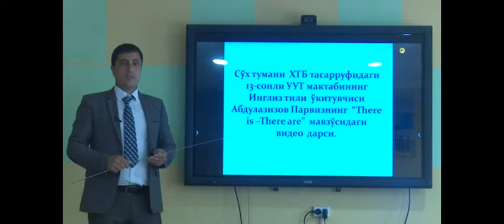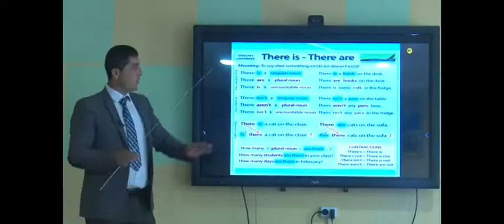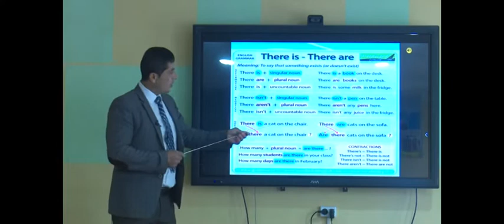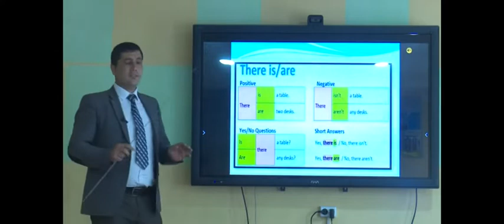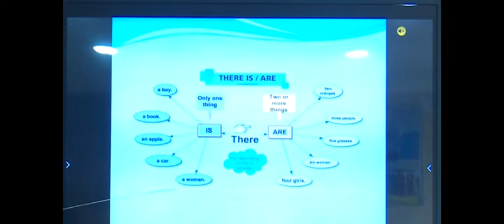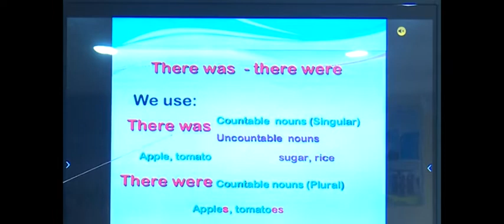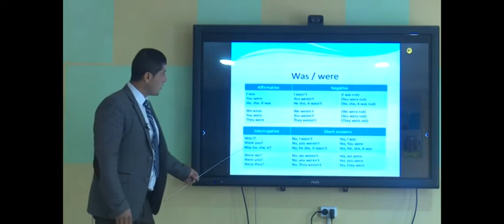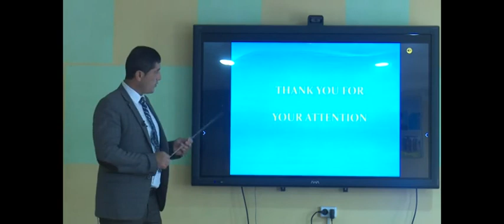Дарси фосилавии Парвиз Абдулазизов аз фанни забони англисӣ